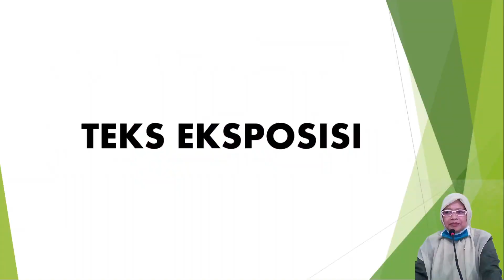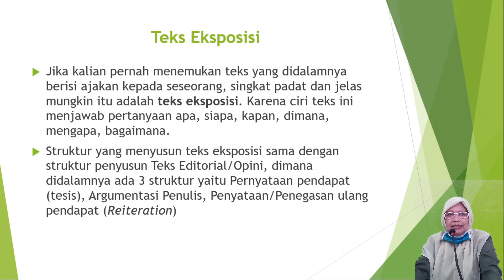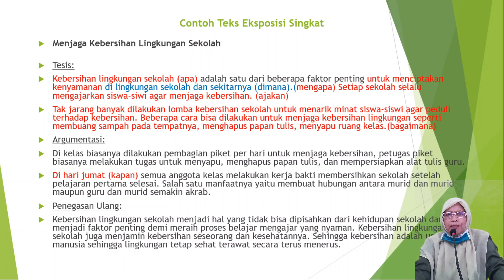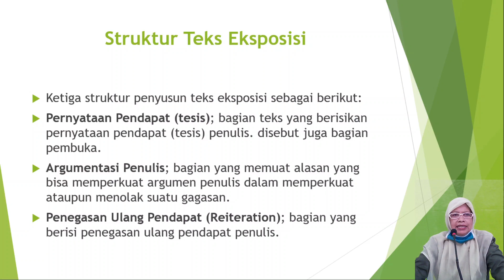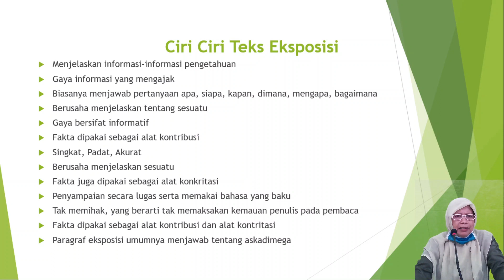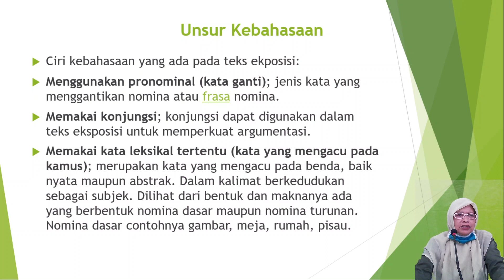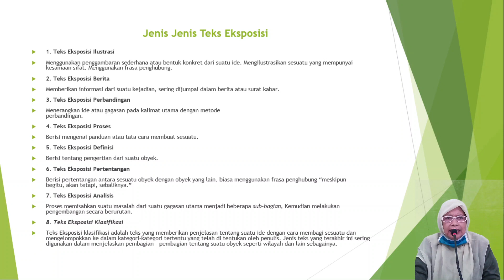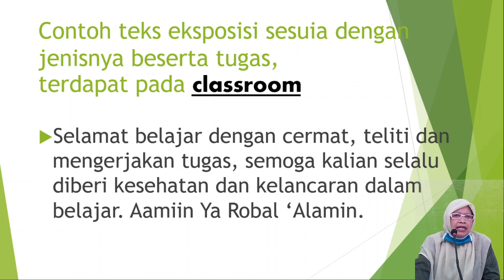PJJ BAHASA INDONESIA KELAS 8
MATERI:
"TEKS EKSPOSISI"

By Mrs EKY YULIANINGSIH, S.Pd.,